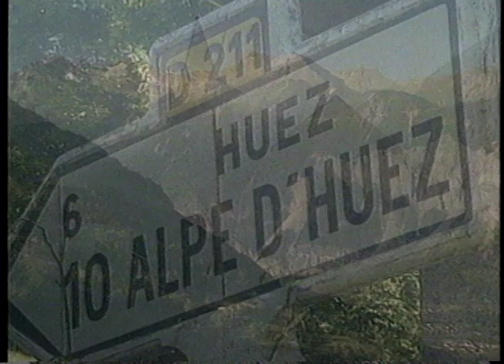Edd Kalehoff "Tour De France Song"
Edd Kalehoff